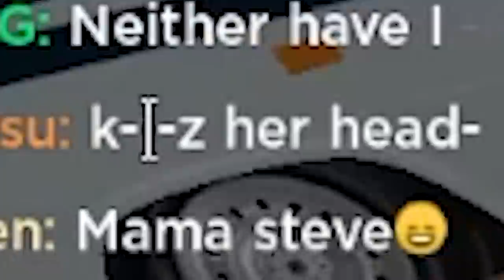We Ruined Roblox Dating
Star Code - JAMESKII
In this video we play Roblox Stranger Things game NOT made by netflix. We interrupted and ruined roblox online dating and it was absolutely hilarious, the glitchy roblox cars made this video so much funnier... But it wouldn't be possible without other Roblox players helping us stop the weird roblox rp. Speaking of weird, I could make an entire video on roblox tiktok...